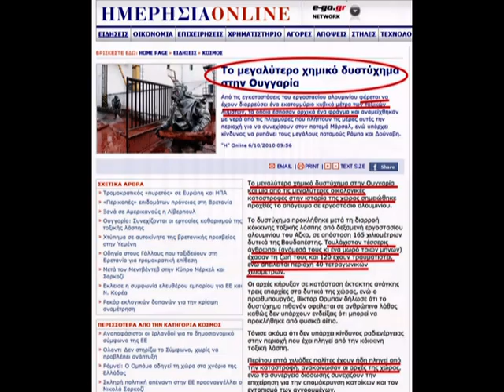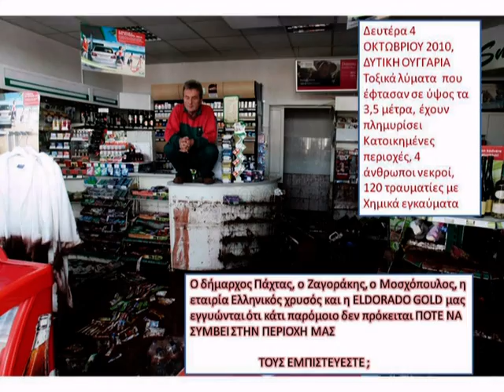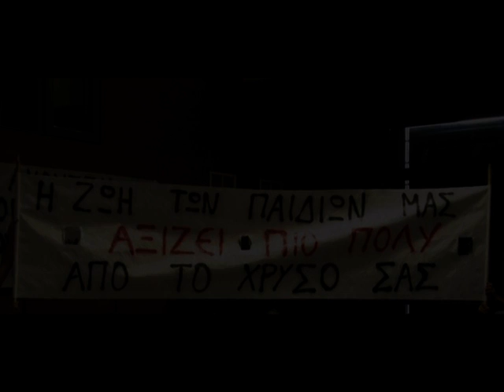untrust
ΟΧΙ ΣΤΑ ΜΕΤΑΛΕΙΑ ΧΡΥΣΟΥ !!!

WE SAY
NO TO GOLD MINES ACTIVITIES IN HALKIDIKI REGION !!!

 EL DORADO GO(home)LD